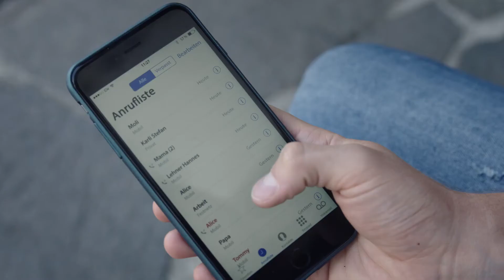Soko Kitzbühel S19E10 - Szenen Kubinger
Für mein neues Showreel habe ich meine Szenen (als Alice Valka) aus der letzten Soko Kitzbühel Folge "Sie sind unter uns" zusammengeschnitten.
Subtitles/Untertitel

Title: S19E10 "Soko Kitzbühel - Sie sind unter uns"
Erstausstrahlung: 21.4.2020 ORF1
Produktion: Gebhardt Productions / ORF
Regie: Michi Riebl
Buch: Alrun Fichtenbauer
Casting: Nicole Schmied

Untertitel: Deutsch & Englisch
Subtitles: German & English

If you're interested in behind the scenes, go here for my blog entry on my shooting experience: